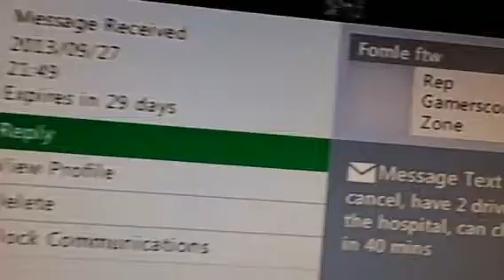2nd map vs Fomle & Hiweyy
Ezxp